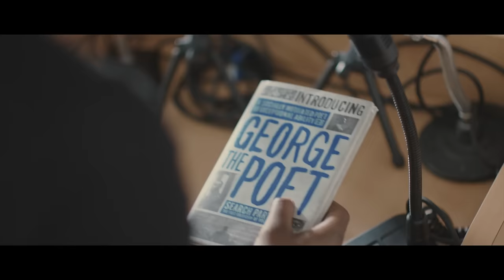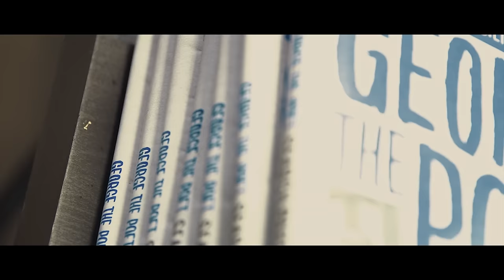George The Poet - Search Party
I gave you the manifesto of my Search Party
Please read the pages. My policies support social enterprise, better education and decent wages
And as long as you wanna be courageous...
I promise you we're gonna see some changes.

I'm a natural born leader with the skills of a poet
You can feel that it's real cos you know it.
I speak for the people, cos that's what a poet's born to do
So when you think about it, I owe this all to you
I'm making money for the industry off the things you taught me
And that's never gonna feel right to me
Unless you rise with me, ride with me since you brought me
To a place where I don't have to write for free. I paint a
Portrait of Ends at these corporate events. And you
Know me, I'm never scared of causing offence but they re-
Spect it cos they know that what I'm talking is sense.
Trust me, they'll pay you more than one-fifty...
There must be a way you all can come with me.

Why should I be the only one with the belly like I
Learned all of this sitting in front of the telly?
I learned it from you, my family as friends. You give me
Clarity and sense so I can do my job. That
Means it's on you whom my salary depends
You need to get this album and bang it in the ends.
There's too much talent in the ends!
Certain man who never made it out the strip
They're the same ones who taught me how to spit
They deserve their credit in history
I told you lot already, don't embed it in mystery.

So I gave you the manifesto of my Search Party

So if you're in any way interested in
The future of the world you've invested in
The destiny of the place you now reside after
All the conventional power's died, please consider
Walking down to our side. We can talk about the
Rising North and South divide and of
Course the housing prices, which are now in crisis. We hold
Discussions on property value and how it rises. And
Even when we don't have the answers, we can di-
Rect you to where all the sound advice is. Our
Policies might not always sound the nicest but you've
Finally found a guy that's down to fight this. I don't be-
Lieve being unemployed makes you null-and-void.
I won't just lie to you when you become annoyed.
I was once a boy who would jump for joy at
Something as simple as a bunch of toys, but
After a while that stuff becomes a ploy to
Help us sidestep the things we want to avoid and at
This stage in my life, I've  come to a point where I
Want to get everyone who wants a voice to come and
Help me make some constructive noise, I fucks with
Choice, empowerment and participation.
That's now essential for our situation. The
Solution is not some half-ass litigation
Masquerading as a first class dissertation that
Ultimately won't pass the curation stage and therefore won't
Last the duration. The solution is commitment to the
Task that we're facing. I accept the challenge and I'm asking for patience.

Music video by George The Poet performing Search Party. (C) 2015 Universal Island Records, a division of Universal Music Operations Limited